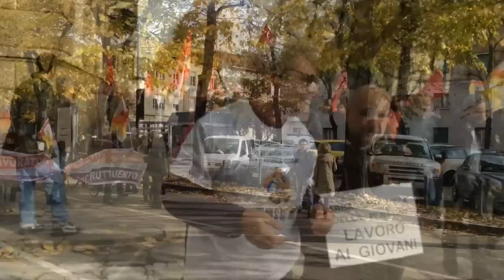Torino sciopero sociale 14 novembre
Il lungo corteo dello sciopero sociale di Torino, in contemporanea con altre città, che ha attraversato il centro cittadino per concludersi a Parta Palazzo.
Lavoratori, precari e tanti studenti per protestare contro le scelte governative di Renzi sulla scuola e sul lavoro.